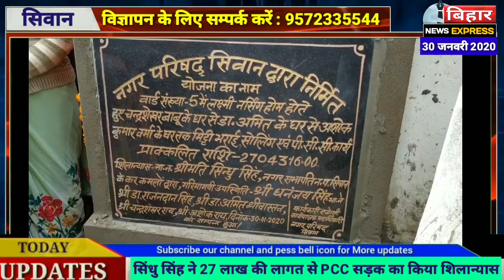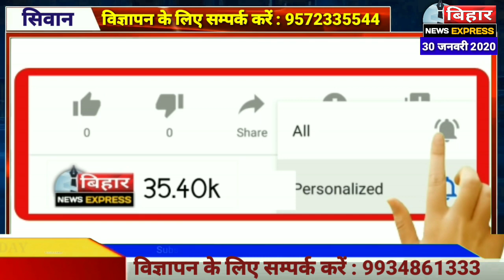सिवान- 27 लाख की लागत से PCC सड़क का शिलान्यास। नप सभापति सिंधु सिंह ने किया शिलान्यास। देखें खबर।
SIWAN NEWS
SIWAN NAGAR SABHAPATI SINDHU SINGH